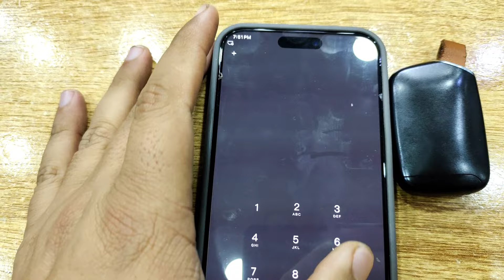IKOS device for non pta and JV iPhone | ikos device big problems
IKOS device for non pta and JV iPhone | iPhone PTA  problem solved | All sim working on iPhone |
BUISNESS GMAIL..